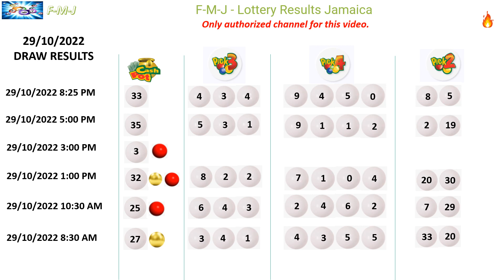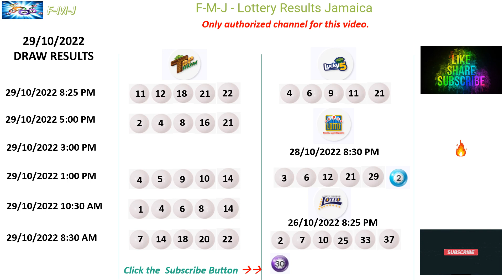Lottery Results for October 29, 2022 Cash Pot, Pick2, Pick3, Pick4, Top Draw and Lucky 5